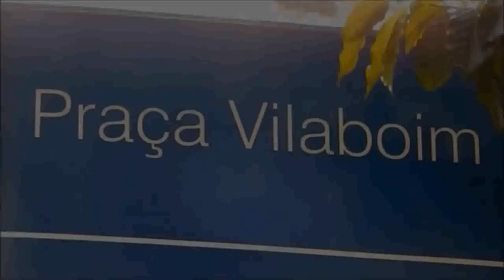Nosso Momento sobre bodybuilder e boa forma - Flix Tv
No Programa Nosso Momento de hoje Julinho Casares entrevista no Canadá o campeão bodybuilder Juma! E aqui no Brasil Mariana dá dicas de exercícios para manter a boa forma com o personal da academia Body Tech! Tem também um pouco de moda fitness com a loja Líquido Vila Boim!